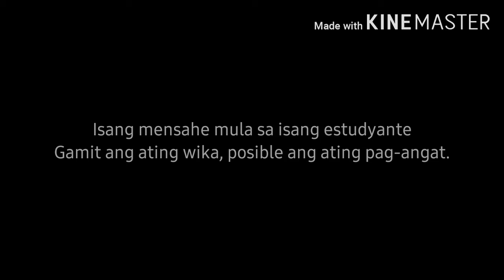12 - Pintados Kasadyahan: Sheila Mae Roa